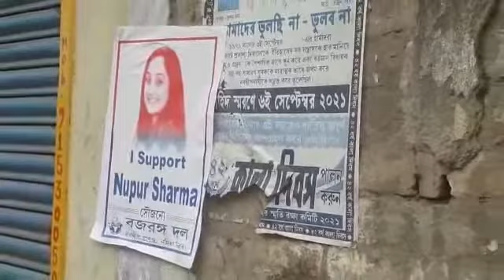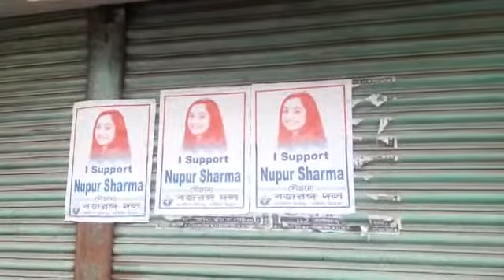ছবিসহ নুপুর শর্মাকে সমর্থনের পোস্টার নবদ্বীপের একাধিক রাস্তায়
গোপাল বিশ্বাস, নদীয়া :- নুপুর শর্মার বিতর্কিত মন্তব্যের জের উত্তাল গোটা দেশ। নদীয়াতে রণক্ষেত্র চেহারা নিয়েছিলো দুদিন আগেও, যা নিয়ে এখনো প্রশাসনের দুশ্চিন্তা কমেনি এতটুকু। তারই মধ্যে আবারও, মাথা ব্যথার কারণ হয়ে দাঁড়ালো বিজেপি নেত্রী নুপুর শর্মার সমর্থনে বজরঙ্গ দলের তরফে নবদ্বীপের একাধিক জায়গায় পোস্টারিং ঘিরে। সম্প্ৰতি দিল্লিতে নূপুর শর্মার পক্ষে পোষ্টার দেওয়ায় পুলিশ সেই পোষ্টার ছিঁড়ে দেয় ৷ যারা এই পোস্টার দিয়েছিল তাদের গ্রেফতার করা হয়। কিন্তু ধর্মীয় মেরু করণ এত সহজে থামার নয় ৷ এবার নূপুর শর্মাকেই হাতিয়ার করতে চলেছে বজরঙ্গ দল। হিন্দুত্ববাদের ধ্বজা তুলে ধরতে এবার পথে নামছে বজরঙ্গ দল। তবে এই নিয়ে সরগরম রাজনৈতিক মহল। নবদ্বীপ শহর তৃণমুল কংগ্রেস কমিটির সভাপতি শ্যামাপ্রসাদ পাল, বিজেপি সমস্ত দলই সাম্প্রদায়িকতার তাস খেলে বাংলাকে অশান্ত করার চেষ্টা করছে ভোটের স্বার্থে। প্রশাসনিক দৃষ্টান্তমূলক শাস্তির দরকার । বিজেপির নবদ্বীপ শহর উত্তর মণ্ডলের পক্ষ থেকে তন্ময় কুন্ডু বলেন, ভোটের স্বার্থে এ রাজ্যে তৃণমূল সংখ্যালঘুদের তোষামোদ করে এসেছে, তার ফল ভুগতে হচ্ছে এখন। সনাতনী রীতিনীতি ধর্মীয় আচার অনুষ্ঠানে তাদের যতরকম আপত্তি। জাকির নায়েক সহ বহু মৌলবী যে কথা বলেছেন,তার পূনরাবৃত্তি ভুল ব্যাখ্যা করে, সংখ্যালঘুদের খেপিয়ে সনাতনীদের উপর আক্রমণ চালাচ্ছে। নুপুর শর্মা ঠিক কি বলেছিলেন তা কতজন জানেন এ বিষয়ে যথেষ্ট প্রশ্ন রয়েই যাচ্ছে।

Gopal Biswas, Nadia :- The whole country is outraged by Nupur Sharma's controversial remarks. Two days ago, the battlefield in Nadia had taken a look, which has not diminished the administration's concerns. In the meantime, again, the cause of the headache was the bajrang dal's posters in support of BJP leader Nupur Sharma at several places in Nabadwip. The police tore the poster in favour of Nupur Sharma in Delhi and those who put up the poster were arrested. But the religious pole is not going to stop so easily. This time the Bajrang Dal is going to weaponize Nupur Sharma. The Bajrang Dal is now on its way to highlight the ravages of Hindutva. However, there is a lot of political debate about this. Syama Prasad Pal, president of the Nabadwip City Trinamul Congress Committee, is trying to disturb Bengal by playing the card of communalism by all parties in the interest of votes. Administrative exemplary punishment is required. Tanmoy Kundu, on behalf of the BJP's Nabadwip Nagar Uttar Mandal, said that the Trinamool has been wooing the minorities in the state for the sake of votes, the consequences are now suffering. As much as they object to the traditional rituals of religious rituals. What many maulvis, including Zakir Naik, have said, misinterpreted and attacked the sanatanis by oppressing minorities. There remains enough questions as to how many know exactly what Nupur Sharma said.